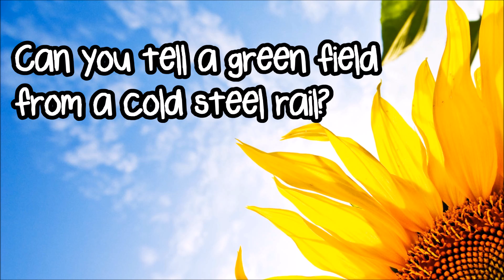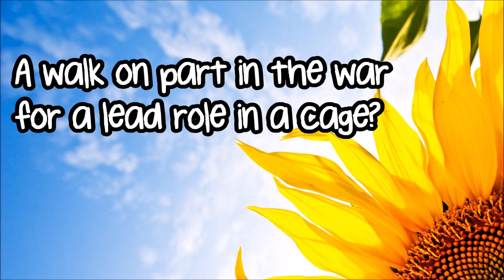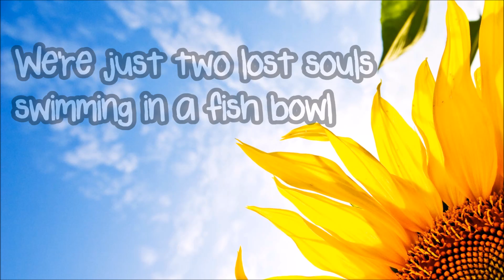Pink Floyd- Wish you Were Here Lyrics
Writer(s): David Gilmour, Roger Waters, David Jon Gilmour, Richard Wright
Copyright: Roger Waters Music Overseas Ltd., Pink Floyd Music Publr. Inc., Pink Floyd Music Publishers Ltd., Pink Floyd Music Publisher

"So, so you think you can tell Heaven from Hell, blue skies from pain.
Can you tell a green field from a cold steel rail?

Did they get you to trade your heroes for ghosts?
Did you exchange a walk on part in the war for a lead role in a cage?

We're just two lost souls swimming in a fish bowl, year after year,